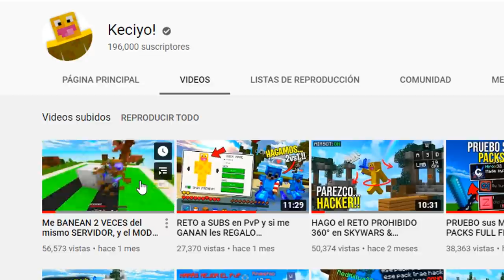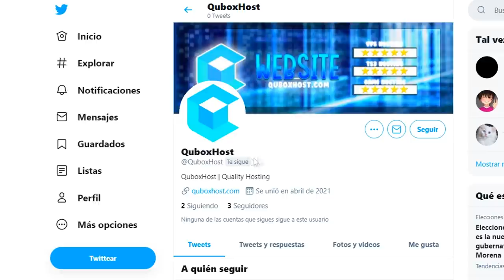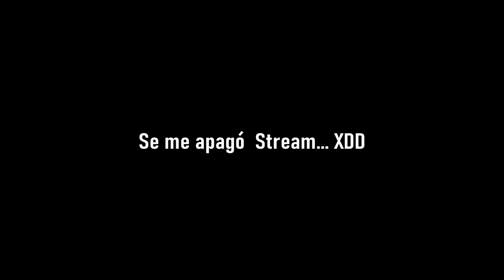MINECRAFT BEDWARS a 5 CPS es OTRO NIVEL!! ᕙ(⇀‸↼‶)ᕗ | CPS CHALLENGE | ACEPTO EL RETO.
➡️- - - - - - - - - - - - - - - DESCRIPCIÓN - - - - - - - - - - - - - - - - - - -⬅️

Hola Chicos, el día de hoy les traigo un nuevo video de ACPETO el RETO, esta vez con el CPS CHALLENGE en el que tenemos que cumplir con 3 dificultades... ¿Podremos hacerlo? 0:

🔥Chicos, tengo nuevo Instagram por si quieren irme a seguir, lo agradecería mucho :D

👉IP: mc.legendity.es (1.8 – 1.16.5) (No Premium)

➡️- - - - - - - - - - - - - - - COMPUTADORA - - - - - - - - - - - - - - - - - -⬅️

🌟Procesador: Ryzen 7 - 1700 X.

🌟Memoria RAM: 16 GB. (2x8 GB.)

🌟Audífonos: Logitech G233.

🌟Micrófono: HyperX Quadcast.

           ☀️DPI: 750.

➡️- - - - - - - - - - - - - - - - MINECRAFT - - - - - - - - - - - - - - - - - - - -⬅️

🌟Sensibilidad:
🌟FOV:
            ☀️SkyWars: 70.
            ☀️PvP: 63.
            ☀️Otras Modalidades: 70.

➡️- - - - - - - - - - - - - - - - GRABACIÓN - - - - - - - - - - - - - - - - - - - -⬅️

➡️- - - - - - - - - - - - - - - - - - EDICIÓN - - - - - - - - - - - - - - - - - - - - -⬅️

🌟Programa de Edición: Sony Vegas Pro 15.
🌟Tiempo de Edición: De 2 - 5 Horas.
🌟Tiempo de Renderización: 1 Hora.

➡️- - - - - - - - - - - - - - - INFORMACIÓN - - - - - - - - - - - - - - - - - - -⬅️

🌟Nombre: Arturo Rodríguez Reyes.
🌟País: México, D.F.
🌟Edad: 20 años.